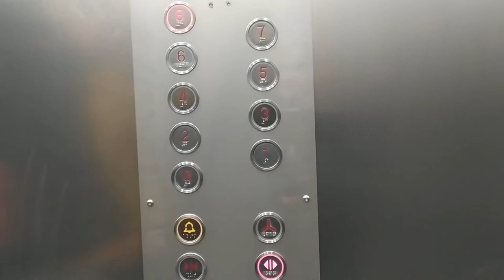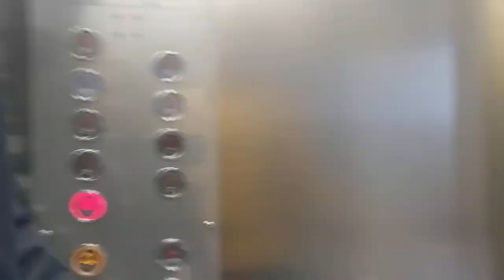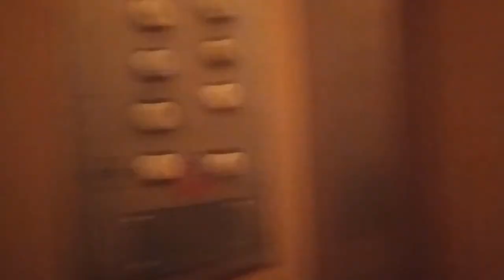WINDA W BLOKU 21 PO WYMIANIE WINDY W ELBLĄGU UL. LOTNICZA